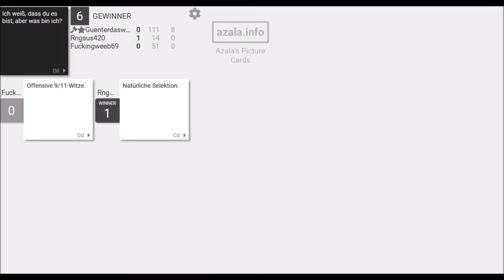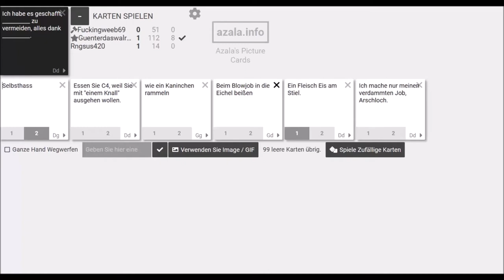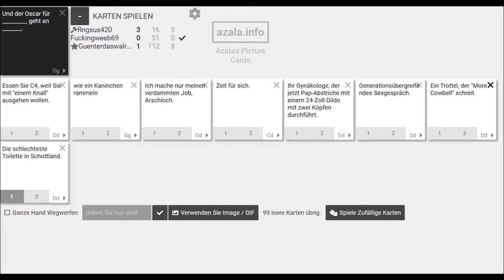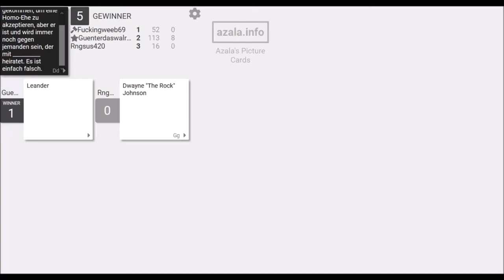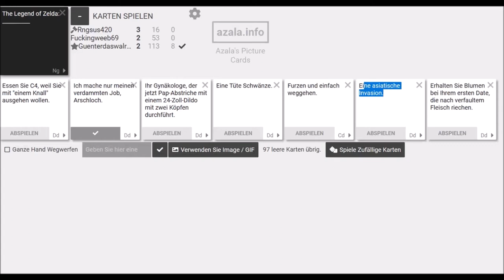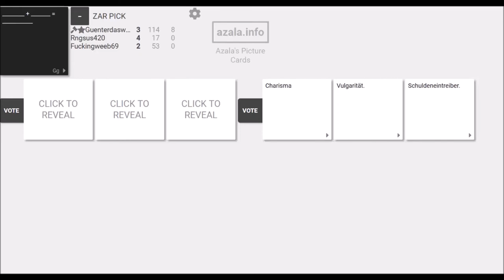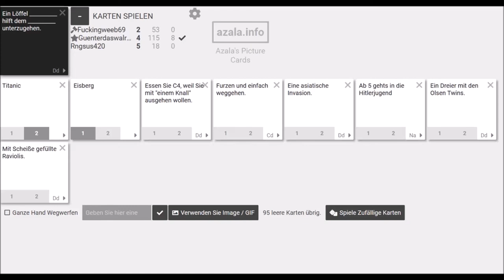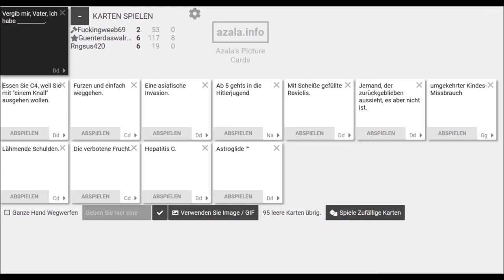Vergib mir Vater, ich habe Hepatitis C: Cards against Humanity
In nächster Zeit kommen einige Folgen dieser tollen Kacke ;)